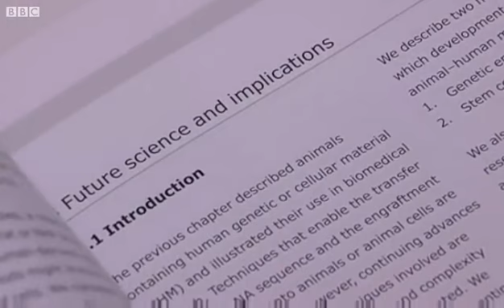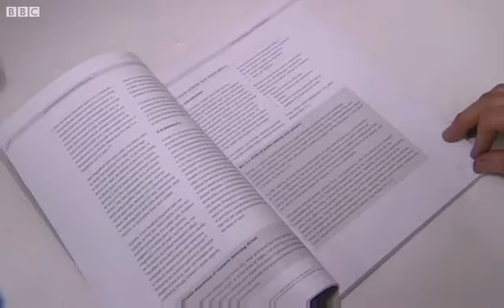BBC News interview | Animals containing human material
In this short interview on BBC News from 2011, Professor Christopher Shaw FMedSci discusses the Academy of Medical Sciences' report on 'Animals containing human material' in scientific research.

The interview starts by considering a contemporary experiment involving alteration of genes involved in mouse communication to make them more closely resemble analogous genes in humans. Professor Shaw describes how the report took inspiration from work such as this to look into the future of human-animal research and analyse what we should deem acceptable and unacceptable.

'Animals containing human material' was a groundbreaking report published by the Academy of Medical Sciences in July 2011. It examined the scientific, social and ethical aspects of research involving animals containing human material, and provided new advice for their regulation. In 2016, the Home Office published new guidance on the use of human material in animals as a direct result of this report's recommendations.

Professor Christopher Shaw FMedSci is Professor of Neurology and Neurogenetics at King’s College London.